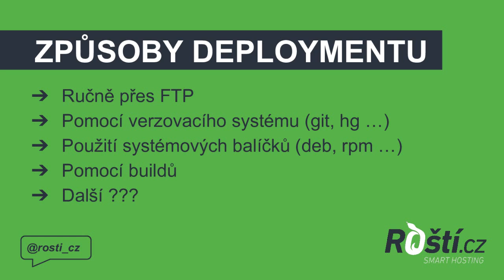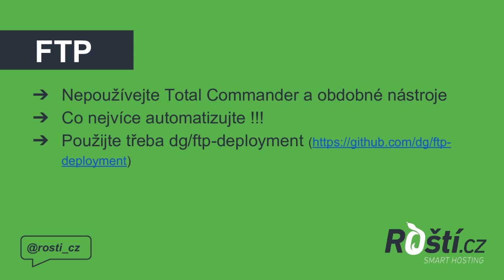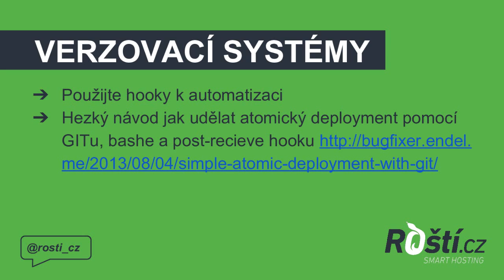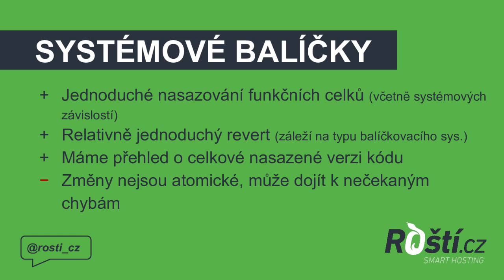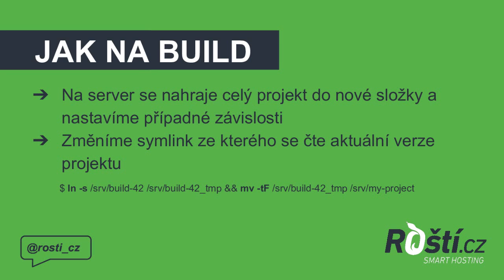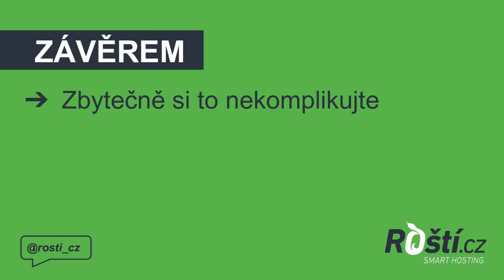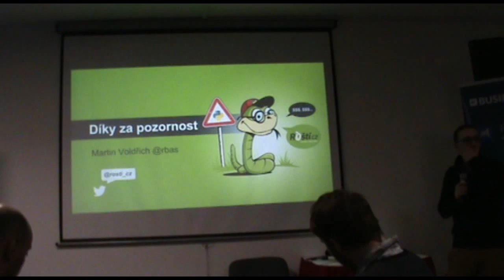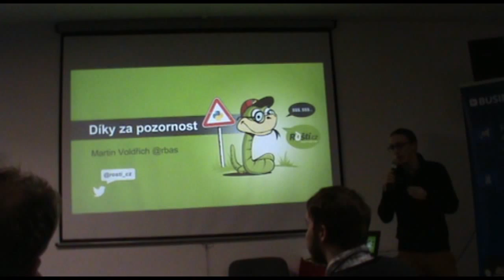Martin Voldřich: Zero downtime deployment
Povím o tom jak deployovat aplikace za plného provozu bez výpadků s možností rychlého rollbacku a jaké náastroje k tomu použít.